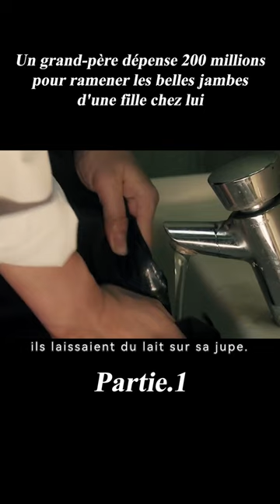Un grand-père dépense 200 millions pour ramener les belles jambes d'une fille chez lui#shorts